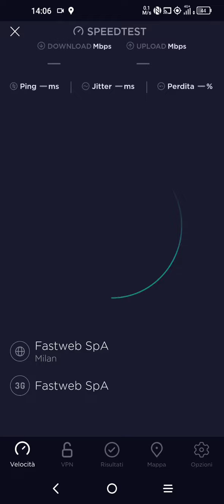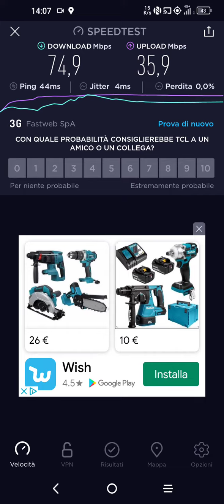Fastweb Speed test a Sant'Agata sul Santerno Ra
Salve a tutti, oggi vi mostro il speedtest di fastweb mobile in 4G+ in questa località.
Qui è stato molto buono, ottima velocità.